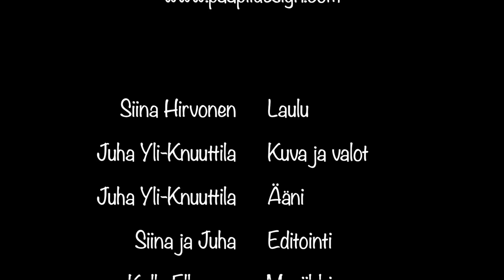Siinan TaikaStudio, Hauva ikkunassa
(säv. Bon Merril, suomal.san. Kyllikki Solanterä, sov. Kalle Elkomaa)